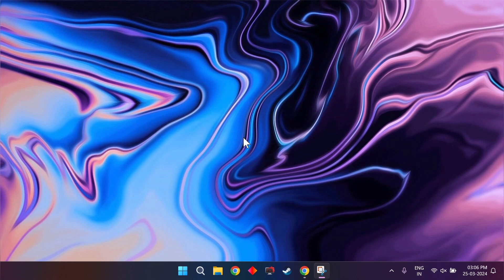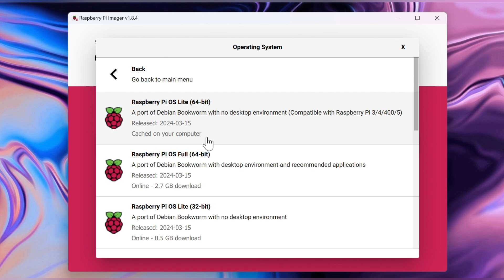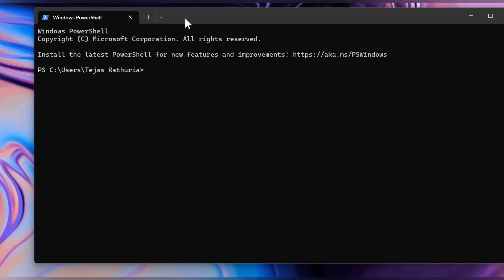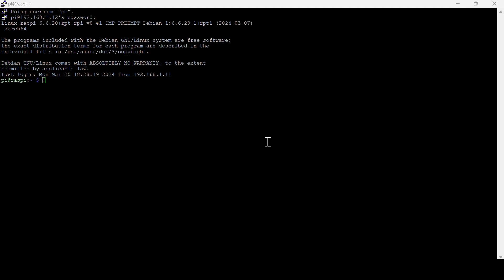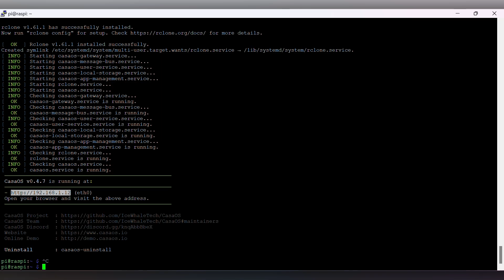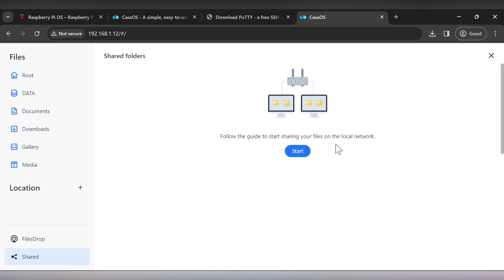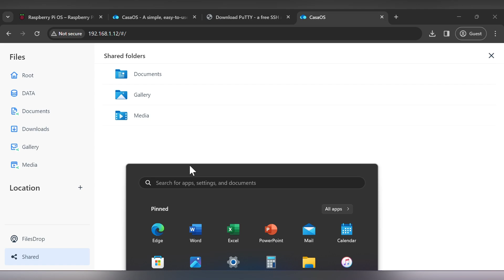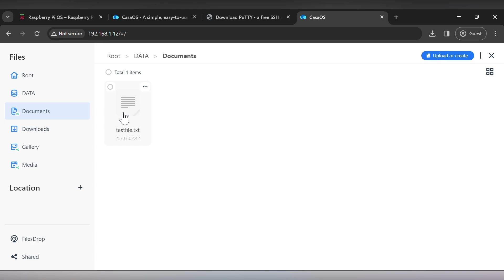Raspberry Pi 4 as Server! | CasaOS